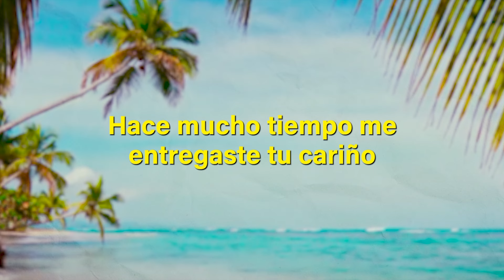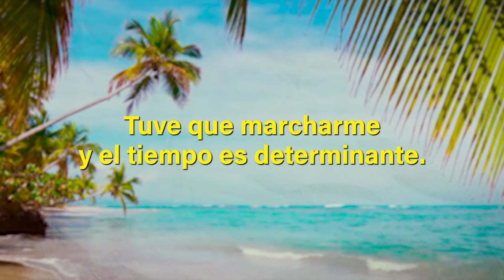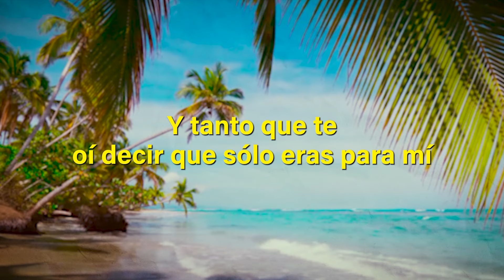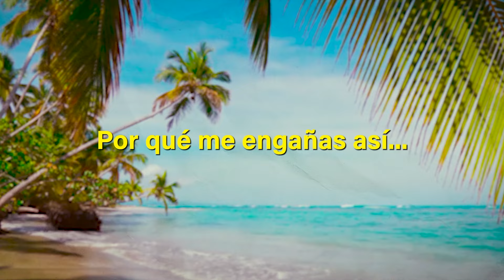Internacional Carro Show, Chico Che Chico - Lucero, Luna Y Estrellas (LETRA)